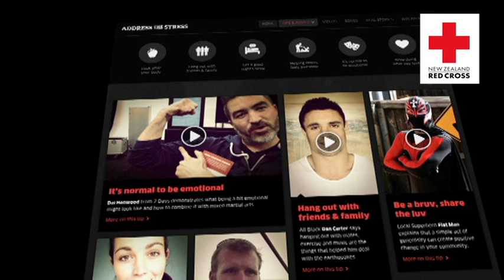Address the Stress - Music Video by Flat Man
Local Christchurch superhero Flat Man shares some of his tips for getting to grips during tough times. - where you can find loads more tips from New Zealand celebrities and experts.